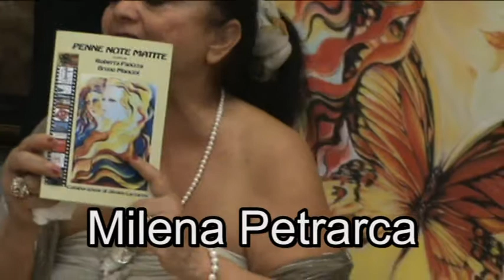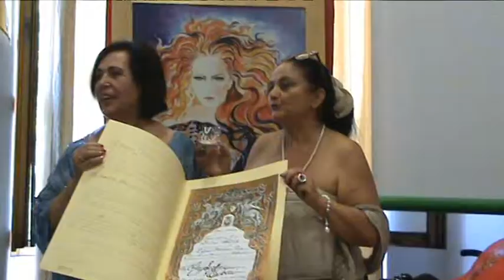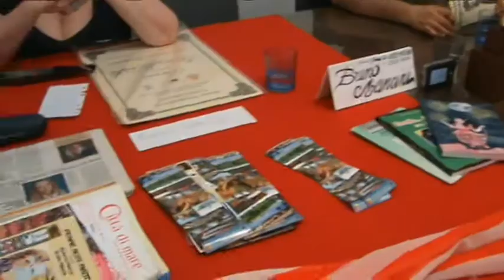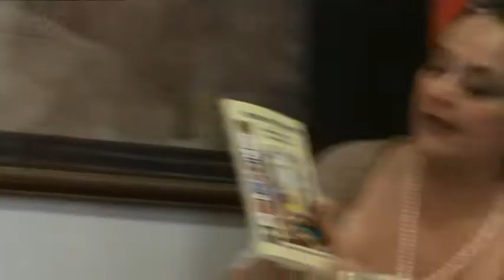17 Magna Grecia Latina New York saluti iniziali con s